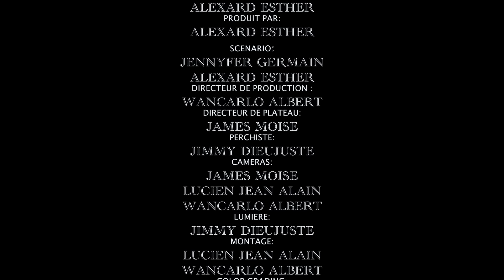UNE MAISON HANTÉE ;SAISON 3 EPISODE 1 "Les Aventures de Widiana et ses amis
Une Maison Hantée" est un film d'horreur qui plonge les spectateurs dans une expérience terrifiante au cœur d'un appartement la où  il y avait un drame depuis deux (2)ans.

L'histoire débute avec un groupe d'amis, composé de Dora, Naldo, Melody, et Dana, qui décident de passer une semaine dans cette légendaire maison convertir en "Airbnb de Village Iza ", réputée pour être hantée par un esprit maléfique. Malgré les mises en garde des villageois, il pénètre dans la maison avec l'intention de documenter les phénomènes paranormaux.

Dès leurs arrivée, l'atmosphère oppressante de la demeure prend possession d'eux. Les murs semblent murmurer des secrets sombres, les ombres dansent de manière inquiétante et des bruits indescriptibles résonnent dans les couloirs vides.

Au fur et à mesure que la nuit avance, le groupe réalise qu'ils ne sont pas seuls. Des manifestations surnaturelles se multiplient, de simples objets prennent vie, et des présences invisibles semblent les traquer. La tension monte à mesure que les amis tentent désespérément de trouver une issue, mais découvrent que la maison elle-même semble les retenir, comme si elle était consciente de leur présence.

Chacun des membres du groupe confrontent à ses propres peurs et démons intérieurs, et les relations s'étendent à mesure que la terreur s'installe. Ils comprennent alors que pour survivre, ils doivent percer les mystères de la maison et affronter cette force qui y réside depuis deux (2) années
Le film "Une Maison Hantée" promet une expérience cinématographique immersive, combinant un atmosphère pesant, des effets spéciaux époustouflants et des performances captivantes. Les spectateurs seront entraînés dans une spirale de terreur, où la frontière entre le réel et le surnaturel s'estompent, laissant place à l'angoisse pure. La conclusion réserve des révélations choquantes et un dénouement inoubliable qui laisseront les spectateurs hantés bien après la fin du générique.
NOTE IMPORTANT:
Ce film, il n'est pas autorisé aux moins de 18 ans car nous utilisons un langage grossier, il contient des personnages sexuels, de la nudité et de l'alcool.
 C'est un film qui est distribué sous forme de série avec environ 10 saisons, chaque saison compte environ 10 épisodes, merci beaucoup de soutenir ce projet